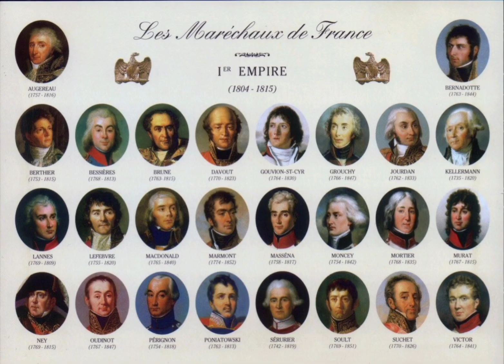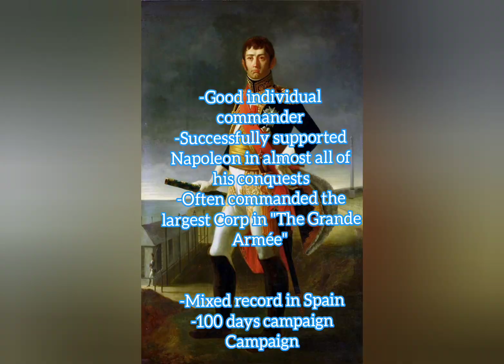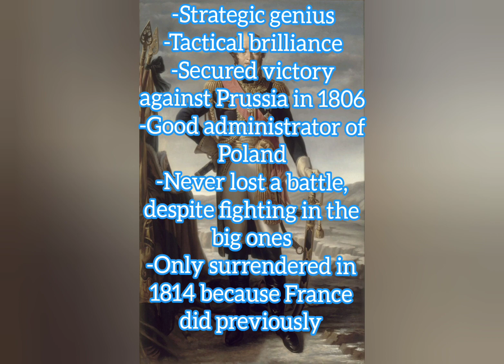Top 5 Best French Marshals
The title of a "Maréchal" was an old French military rank that was given to the most gifted generals of the army. When Napoleon took over power in France, he restored the old rank. During his reign, he would name a total of 26 Marshals. Today, we look at the 5 most gifted Marshals.

thespeccysaurus/WordPress
Warfarehistorynetwork
Napoleon-Empire net
Fortyfirst org
British History uk

However it's still likely that they might have been created by someone else.